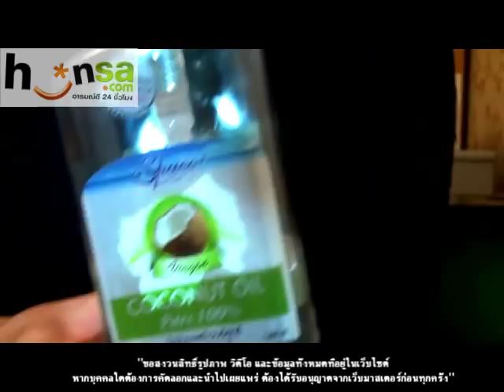น้ำมันมะพร้าวดีจริงหรือ ? Benefits Of Coconut Oil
น้ำมันมะพร้าวดีต่อสุขภาพจริงหรือ ?
- Health Benefits Of Coconut Oil By Anti-Aging Expert (KUNGINTER)